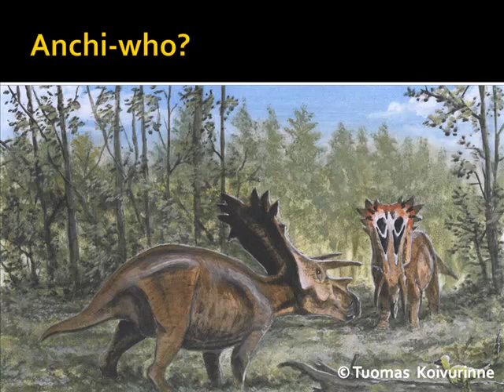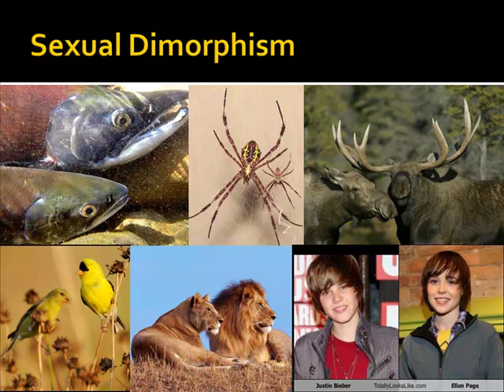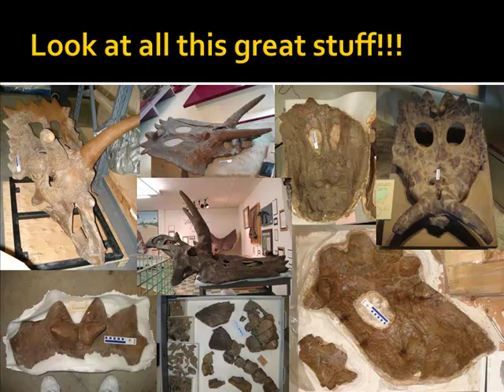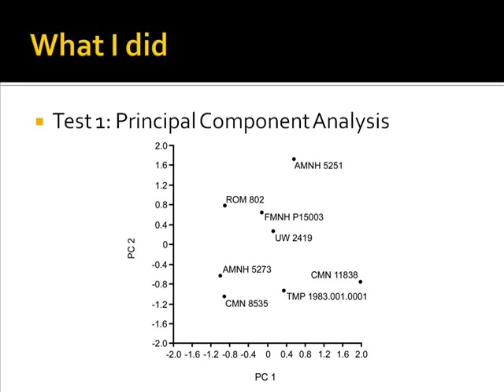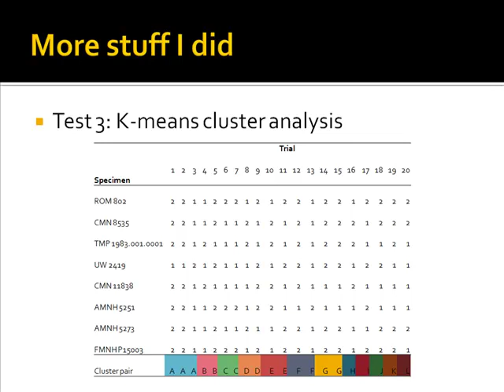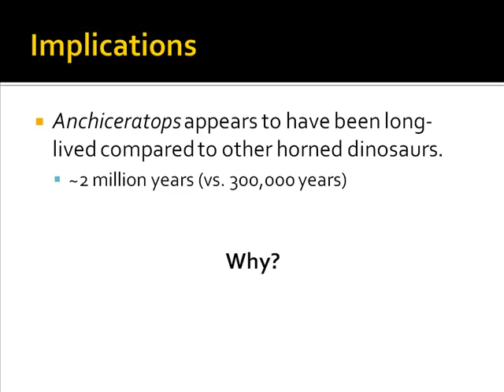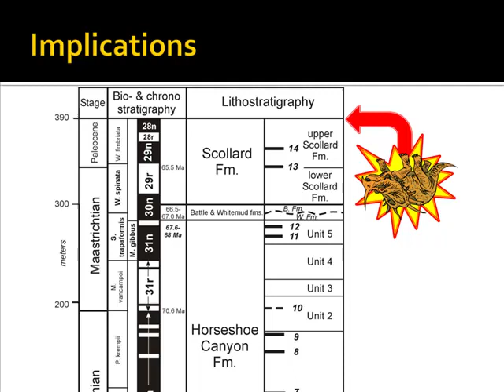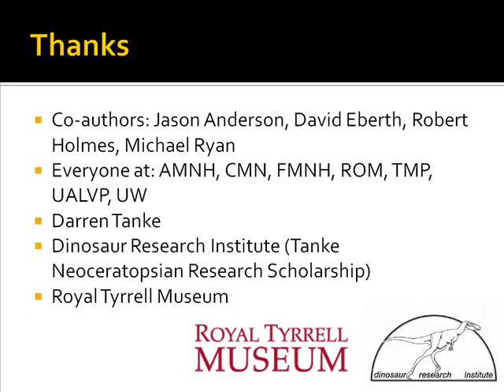Variation in the Skull of Anchiceratops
Jordan Mallon, University of Calgary "Variation in the skull of Anchiceratops, a horned dinosaur from the Horseshoe Canyon Formation"